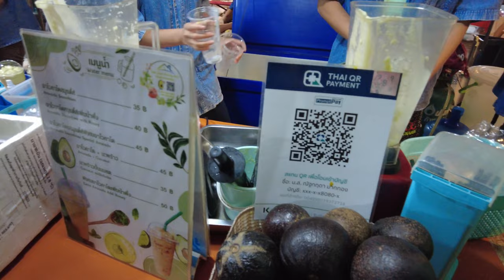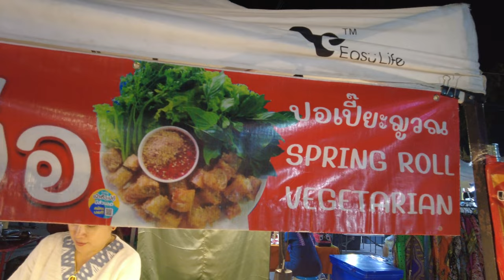[4K🇹🇭] Chiang Rai Thailand | Night Walk at Chiang Rai Walking Street | Very Big Market | Mar 2023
The Saturday Night Market on Thana Lai Road is one of Chiang Rai's busiest night markets. From Thai delicacies to artifacts made by local artisans, you can find anything you want here. If you are not interested in purchasing trinkets, you can stroll along with the food stalls as the aroma will undoubtedly draw your attention.

If you go there to eat, we recommend eating early — by 8:00 PM, the place will be packed and the lines for food will be quite long. However, this is also the time when the market begins alive.
 What to Expect from a Thai Night Market – Northern Thai food and drinks, Handcrafted products, Thai massages, Clothing, Northern Thai dancing shows, Folk concerts, and a good time ^^

✅ Open every Saturday from 6 PM. - around 11 PM.
📅Date Record: 25 March 2023 / 8 PM.
🌡 Weather / Temperature: Chill / 25℃
🚶‍How to go : Taxi or walk if your hotel located in Chiang Rai city

I hope you enjoy my walking video. ❤️